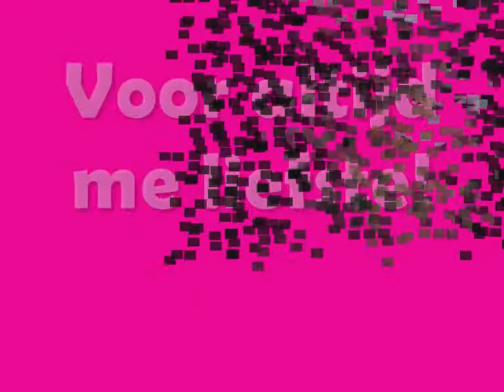My true best friend.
I love her soo much. She makes me happy in bad times.

Song: The Cheetah Girls - What if